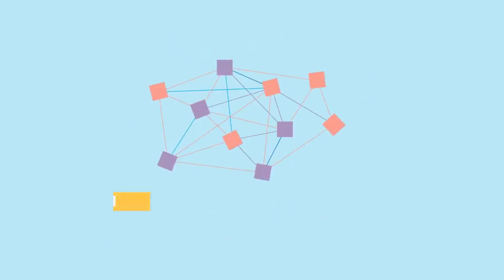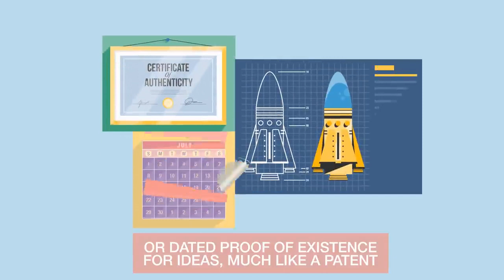What Is Blockchain. Make money on bitcoin.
What is cryptocurrency, blockchain in our life, how to make money on various cryptocurrencies, on bitcoin.This video was created on the World Economic Forum channel and is used under license Creative commons.
download a free browser that will earn you bitcoins for free, download